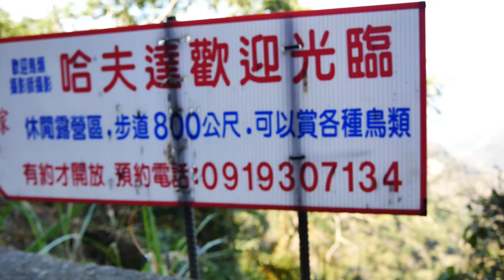2023高雄二集團 文家果園 (4/21起藤枝國家森林遊樂區改採免預約入園)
藤枝國家森林遊樂區4/21起園區改採免預約，現場購票即可入園，每日限800人入園，全票120元年底前橋梁工程完工後，小型車輛可通行至園區門口
寶山二集團櫻花公園位於桃源區寶山里藤枝林道16.5K處，海拔接近1500公尺高度的櫻花公園，占地約為38甲，故稱為「38甲櫻花公園」；因位處高地，擁有極佳的視野，由此可眺望小關山、南橫公路入口的建山及寶來溫泉區